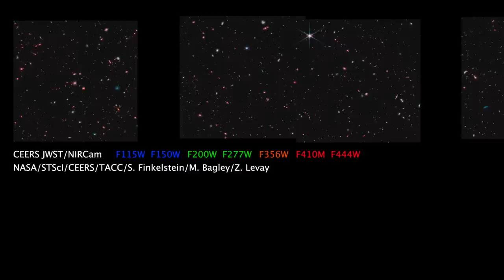EL BIG BANG ESTA MUERTO? REFLEXIONES A RAIZ DE LOS DESCUBRIMIENTOS DEL TELESCOPIO JAMES WEBB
BIEN, empecemos por lo obvio. El Big Bang no está muerto. Las observaciones recientes del telescopio espacial James Webb no han refutado el big bang, a pesar de que ciertos artículos populares afirman lo contrario